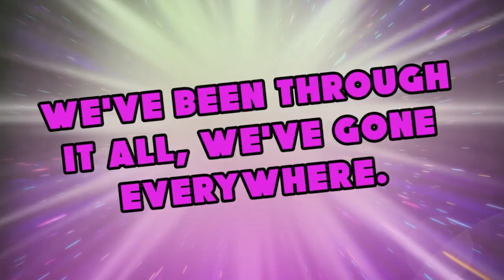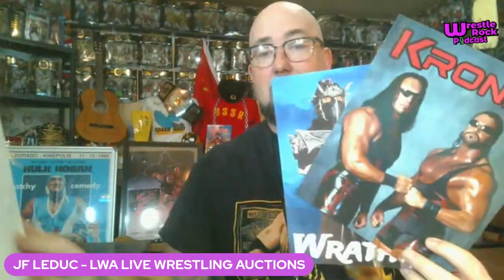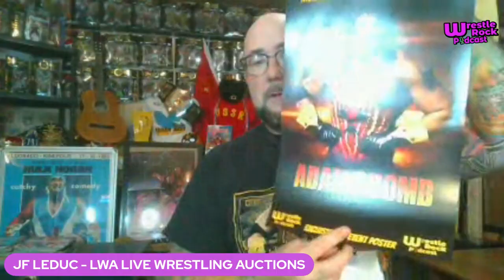Entrevue avec JF Leduc (Live Wrestling Auctions) aka Firestorm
Nous avons eu le privilège d'échanger avec Jean-François Leduc, le propriétaire de LWA, au sujet de l'événement très attendu d'Adam Bomb, prévu pour le 18 octobre prochain au Boulzeye de Montréal. Les billets pour cet événement sont d'ores et déjà disponibles sur Eventbrite.

Au cours de notre discussion, Jean-François nous a partagé sa passion indéfectible pour la lutte professionnelle, en évoquant notamment ses souvenirs de la FCL et du fameux Montreal Screwjob. Il a également parlé de ses tatouages inspirés par le rock et de son expérience avec la TNA de Verdun. Son engagement dans diverses organisations de lutte au Québec témoigne de son dévouement à cet univers qu'il chérit profondément.

Un entretien fascinant qui offre un aperçu précieux de l'univers de la lutte à travers les yeux d'un passionné engagé.